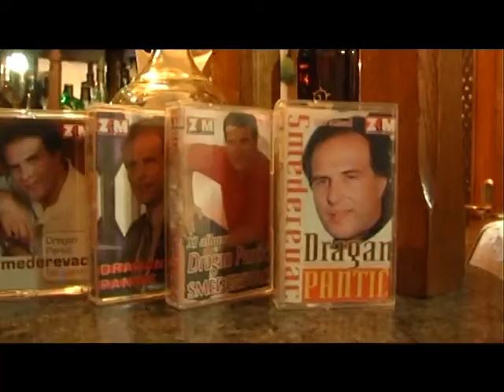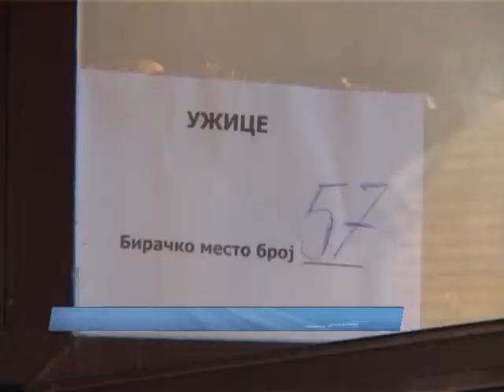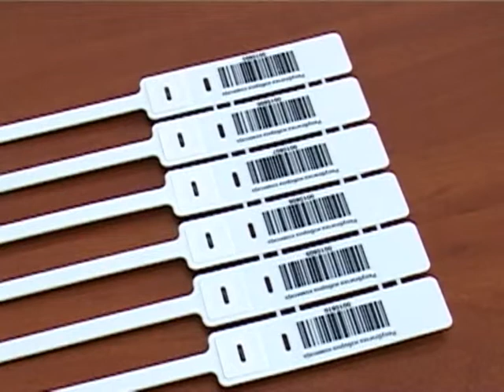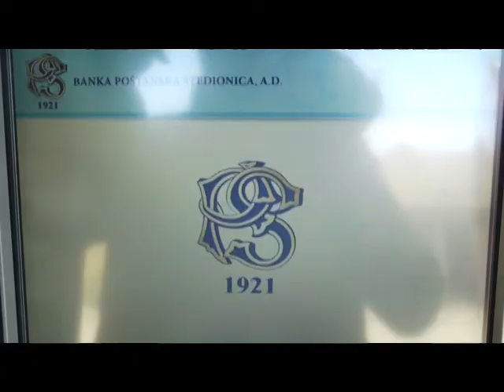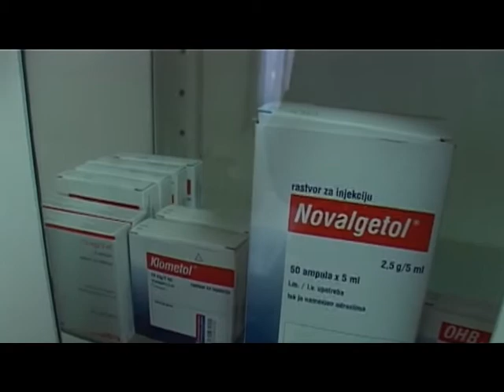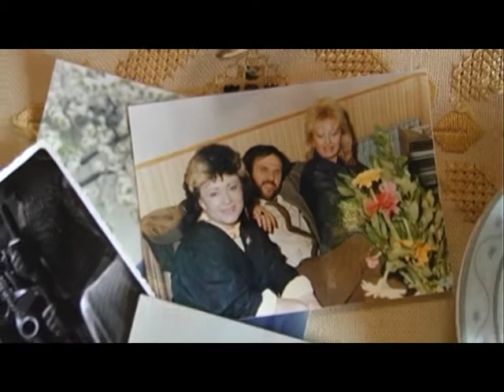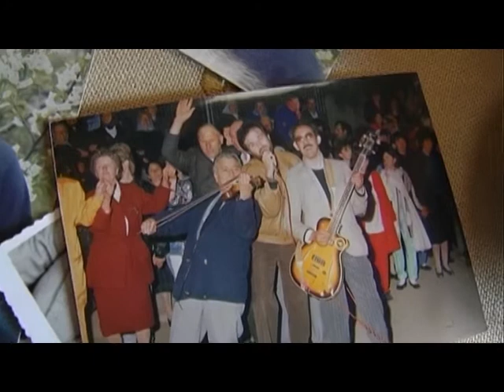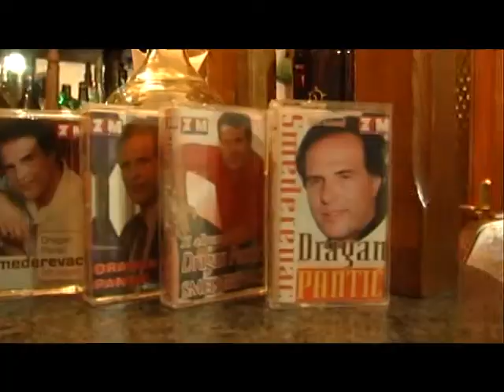Dnevnik zapadne Srbije 31 03 2017